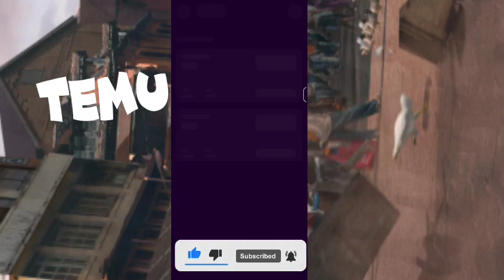Temu Hack Temu Glitch Temu Money Method make money online temu free stuff Temu Temu coupon code